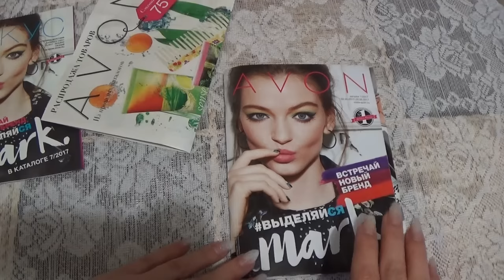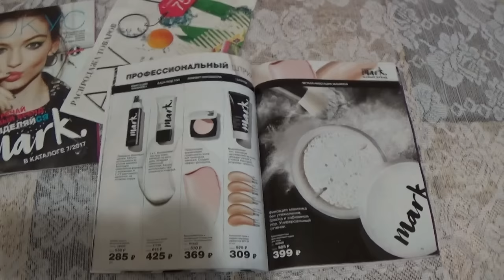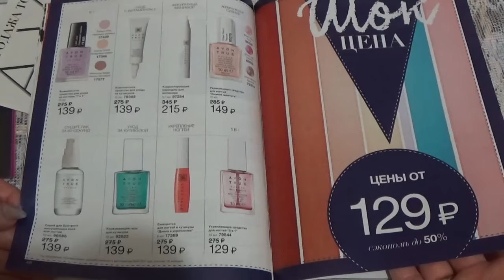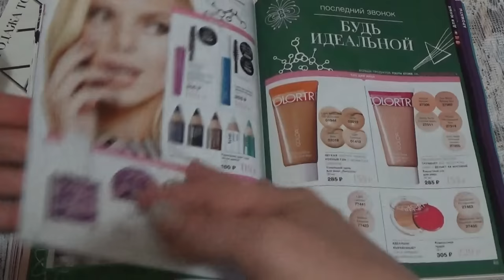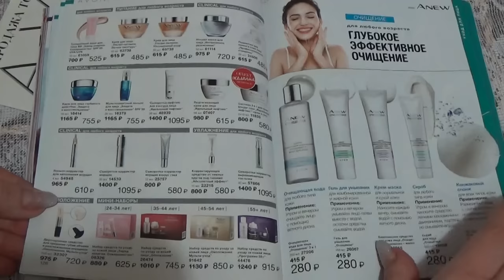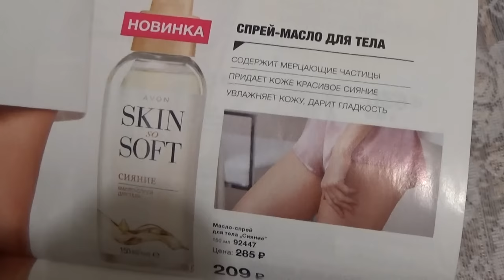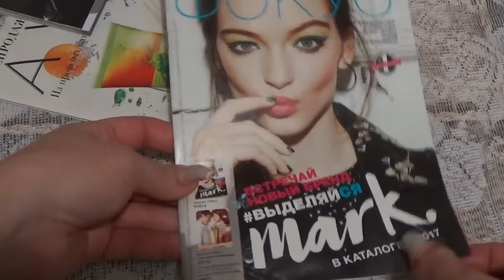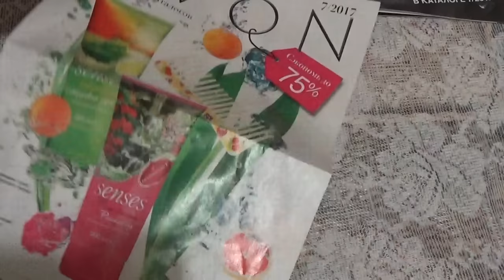ОБЗОР 7 КАТАЛОГА ЭЙВОН 2017 г.